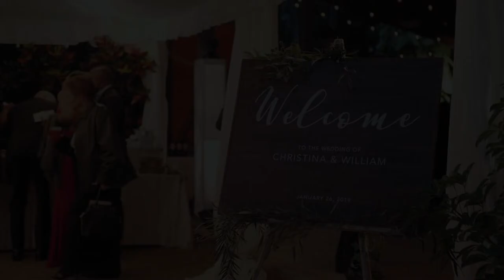Samsara Gardens Wedding Video - Christina & Will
Samsara Gardens wedding highlight video.